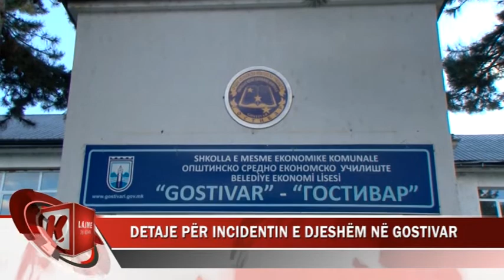DETAJE PËR INCIDENTIN E DJESHËM NË GOSTIVAR KU MBETËN TË LËNDUAR NGA THIKAT DY NXËNËS